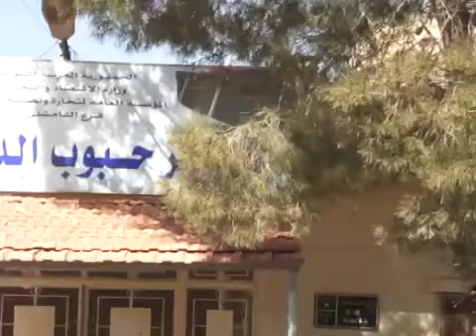8 3 Al Derbasiyah Damascus أوغاريت الدرباسية الحسكة , تمزيق صور المجرم بشار على احد المؤسسات الحكومية ج3